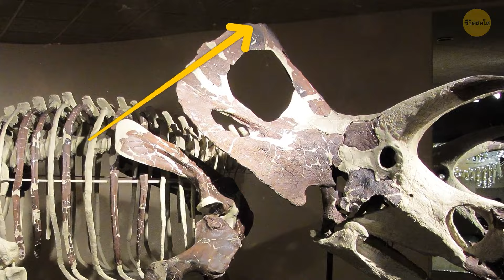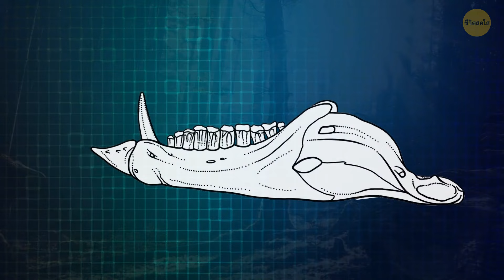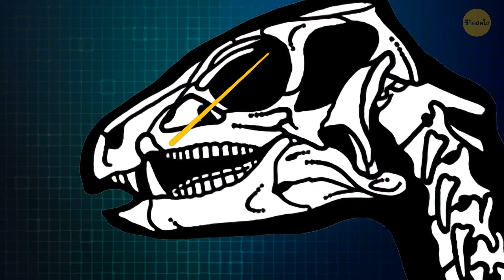ไดโนเสาร์ที่ถูกมองข้ามมากที่สุดและไม่มีใครพูดถึงเลย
เฮ้ ผู้ที่ชื่นชอบไดโน! เตรียมตัวให้พร้อมที่จะทำให้จิตใจคุณทึ่งเพราะเรากำลังดำดิ่งสู่วิดีโอเกี่ยวกับไดโนเสาร์ที่ถูกประเมินต่ำที่สุดที่ไม่มีใครพูดถึง! 🦖🌟 เชื่อฉันเถอะ คุณคงไม่อยากพลาดงานปาร์ตี้ยุคก่อนประวัติศาสตร์นี้ เรากำลังขุดพบอัญมณีที่ซ่อนอยู่ซึ่งไม่ค่อยได้รับความสนใจ - มันเหมือนกับการเปิดเผยของไดโน! มาให้ความสนใจกับฮีโร่ที่ไม่มีใครร้องในยุค Mesozoic ที่พวกเขาสมควรได้รับกันเถอะ ถึงเวลาไดโนแล้วทุกคน! 🦕✨